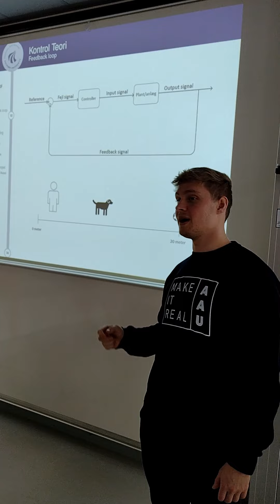Tilbud til gymnasier - oplæg omkring styring af fremtidens maskiner med matematik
Verden står overfor en teknologisk revolution! Selvkørende biler, vindmøller, robotarme og droner. Maskiner er i dag mere selvkørende end nogensinde før, men hvordan kan man rent faktisk styre disse maskiner og få dem til at gøre, som man gerne vil have på en hurtig og effektiv måde?
Det tilbyder vores studenterambassadører Nicolai og Emil at komme ud og holde oplæg om på gymnasier, som et supplement til deres undervisning. Oplægget kan også afholdes på Aalborg Universitet.